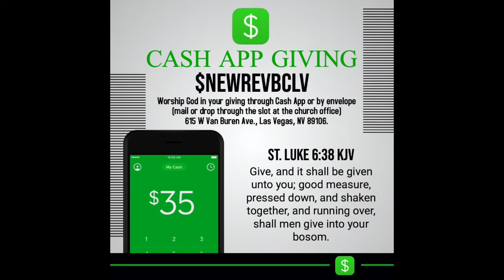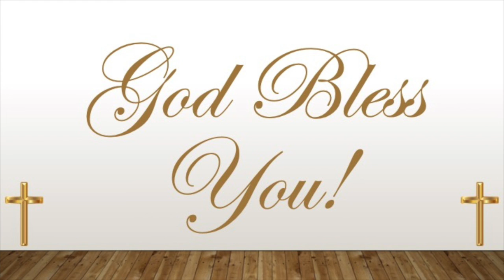NewRev News - Week of October 11-17, 2020